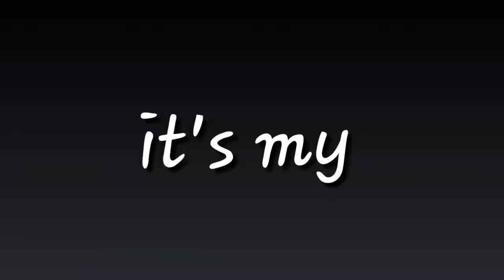Apagan la luz/gacha life